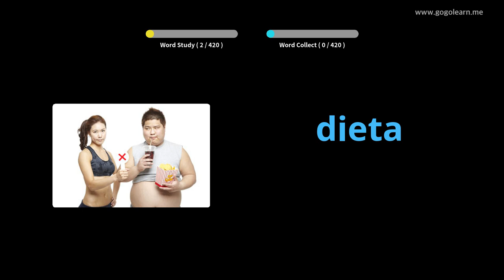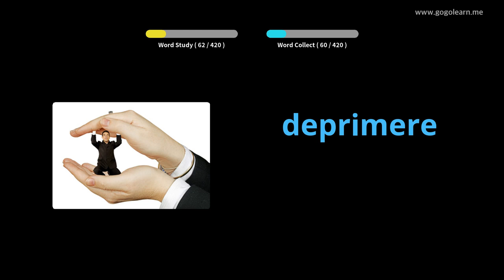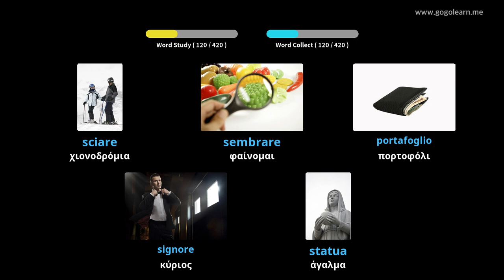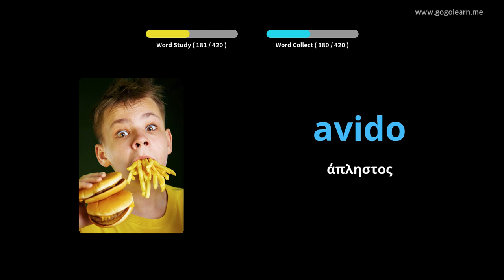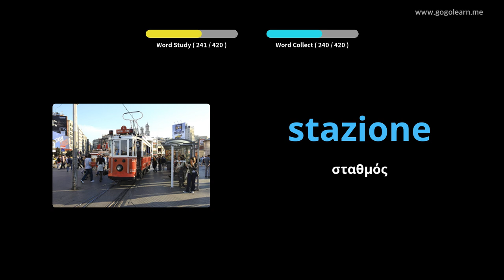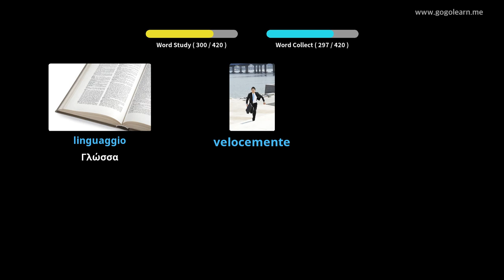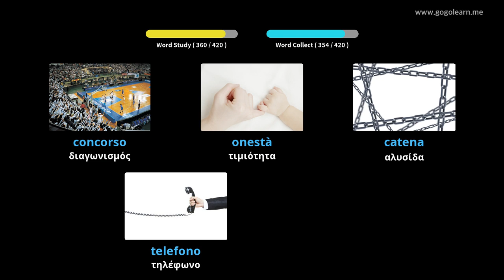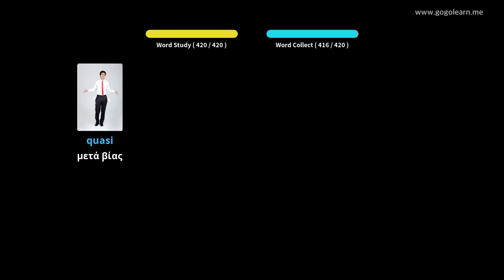Ιταλικό λεξιλόγιο δευτεροβάθμιας εκπαίδευσης 2 | Golearn